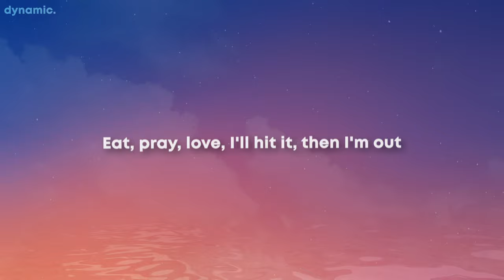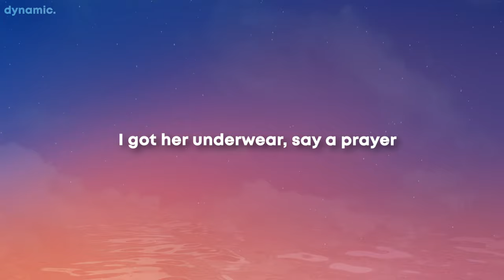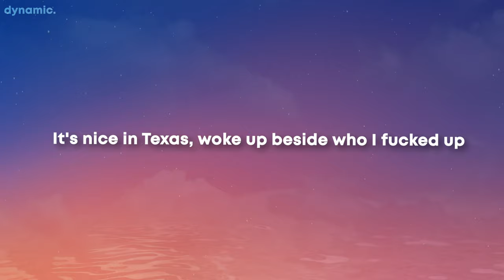Yung Gravy, bbno$ - goodness gracious (Lyrics)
goodness gracious Lyrics

[Intro]
Uh

[Chorus: bbno$]
Goodness gracious
Tito's got me beyond fucked up
It's ostentatious, woke up beside who I fucked up
We got good wages, spent too much, I thought I fucked up
We rockin' Asics, this shit go so hard, damn, it's fucked up

[Verse 1: bbno$ & Yung Gravy]
Back in the whip with my legs on up
But the shit still drive though (Shit's still drive though)
Sippin on a mule, with a nice Czech bitch
But now I got vertigo (I'm tweakin')
My moves make money
Yeah, me and Gravy got a pact like NATO (Worldwide pussy)
Thirty or less, she can get this dick like dominos
Domino, domino, domino
Line 'em all up, knock them down like dominos (Woo)
Pull up with your bitch at 8 AM
Where shе been you don't want to know (Gravy)
Got the baddest bae, Guantanamo (-tanamo)
Backpack, backpack, vámanos (Vámanos)
Hair slickеd back like Fabio (Brr)
Fuck my teacher, honor roll

[Pre-Chorus: bbno$]
Money where? Money there
Money everywhere
I need that check fair
Questionnaire, I'm a millionaire
I got that wet hair, don't care, y'all a bunch of squares
I got her underwear, say a prayer
Eat, pray, love, I'll hit it, then I'm out

[Chorus: bbno$ & Yung Gravy]
Goodness gracious
This shit go so hard, damn, it's fucked up

[Verse 2: Yung Gravy & bbno$]
Check the weather, make it rain
Oops, it's a hurricane
Yippee yah, yippee yay
Think I'm sweating Gatorade
Crash a plane, then get laid
Now your bitch is M.I.A
Paint my name up on her cake
"Make a wish", I said "Okay" (Okay)
Don't like white too much (Nah)
My wrist, it looks like Christmas (Christmas)
Got a track lady, she gon' go the distance (Distance)
Taco Bell pay me (Pay me)
Baja Blast my business (Business)
Jeans, they too skinny (Skinny)
She still feel the stiffness

[Chorus: bbno$]
Goodness gracious